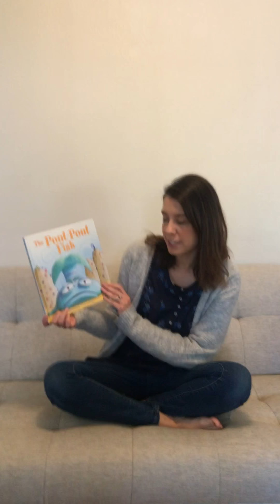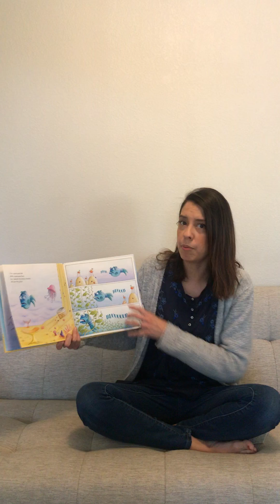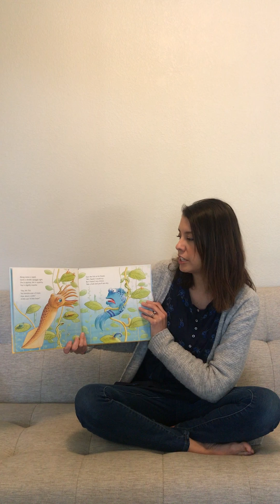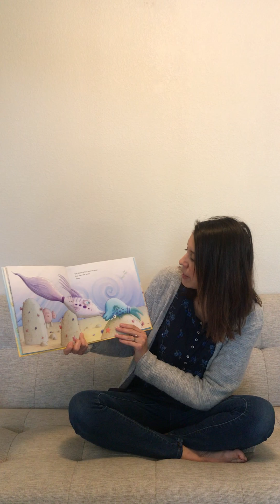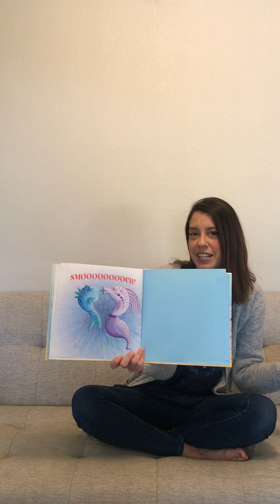The Pout Pout Fish by Deborah Diesen